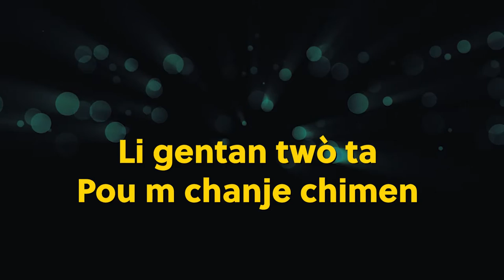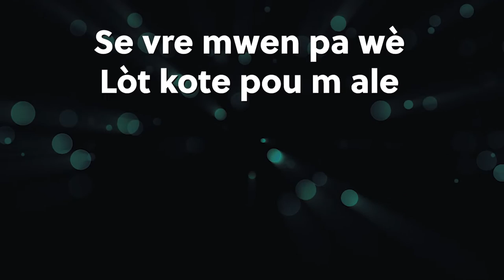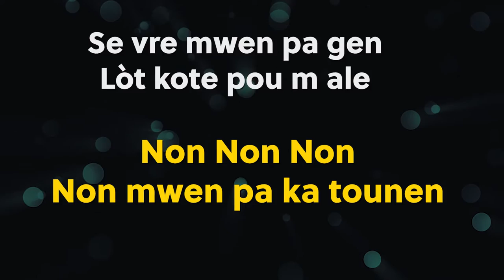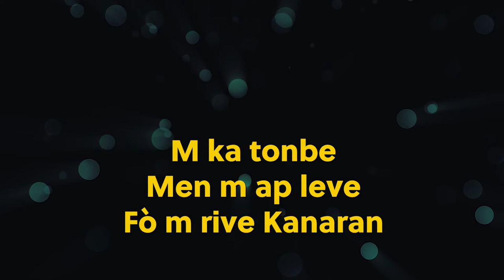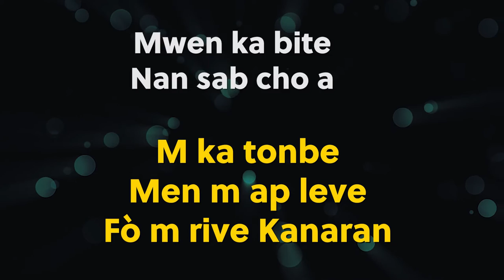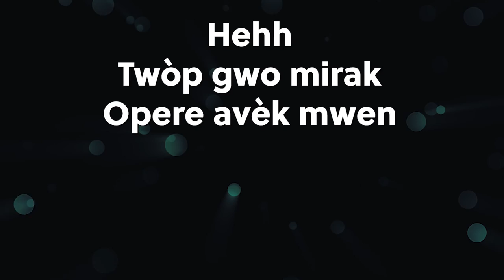M Pa Ka Tounen (Lyrics Only)